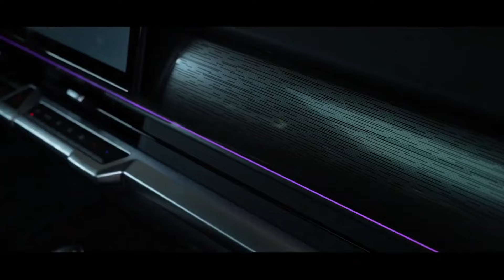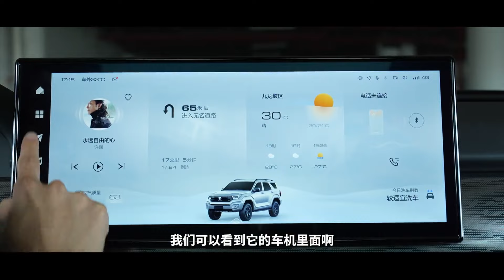30万区间里没竞品？又野又省的坦克400 Hi4-T适合哪些场景？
_________________★独家授权★_________________
有锁有大梁，坦克400的硬派程度不用怀疑。而Hi4-T的加入，除了了硬派越野油耗高的痛点，还会给越野之旅带来怎样更多的可能性呢？